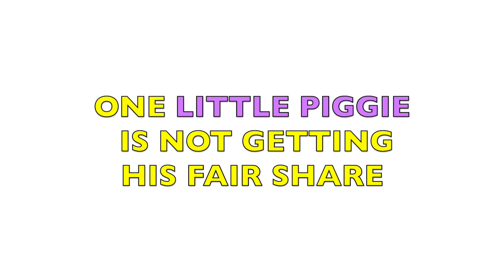FARM ANIMAL SOUNDS for KIDS | What does a BABY PIG sound like when it is MAD?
A newborn baby pig screams loudly for his fair share of his mother's milk. He is really mad! One of many preemie piglets during their first day of being born, he must compete for his mom's milk. Animales de granja.